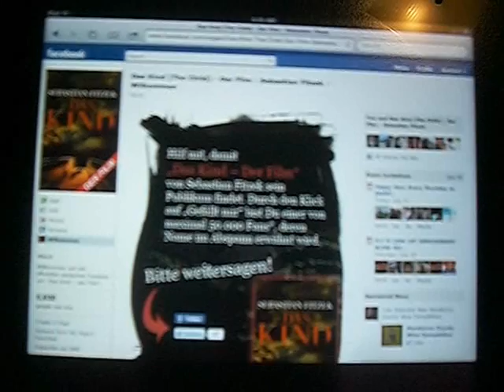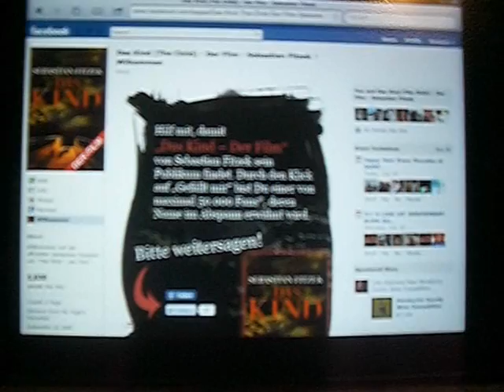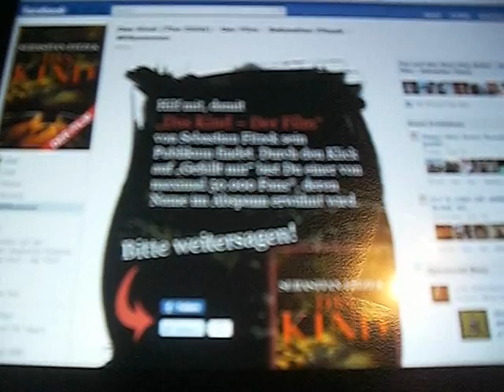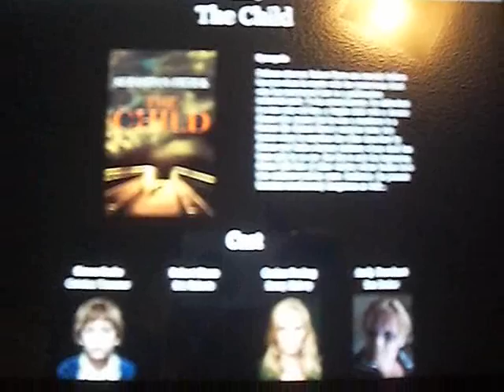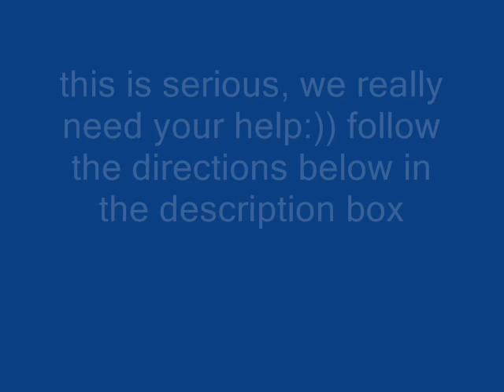Activist and Actor The Child GMOChristian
Christian Traeumers Facebook fan page press like
The Child website with all movie synopsis and photos
this just in!! Christian Traeumer featured on Teen stars Online:Christian Traeumer
Christian Traeumer was born on March 25, 2000 in Los Angeles and was scouted off Of a Hawaiian Tropic stage at the age of 17 months and began his career in modeling. Working for campaigns such as Macys, Mervyns, Tom Tailor, and many Toy Box advertisements, at the age of 6 he landed a small role at the end of the Tinkerbelle Movie for Disney and then went on to star in television commercials, internet ads, and short films.

At the age of 9 Christian landed his first short film Redemption and his dramatic acting ability amazed many. At the age of 10 he got his first lead role in the feature length film Bless Me, Ultima, with an expected release date in 2011 or 2012, based on a famous novel written by Rudolfo Anaya.

Just six months later he found himself starring as the lead "Simon Sachs" in the Psycho Thriller Drama The Child the adaptation of the bestselling novel "Das Kind" By Sebastian Fitzek. The Child will be released in 2012 and will be Translated into many languages so that many can enjoy it.